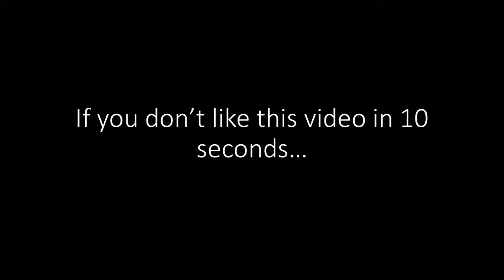ETHAN AS PHONE GUY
Damn good impressionation ngl...